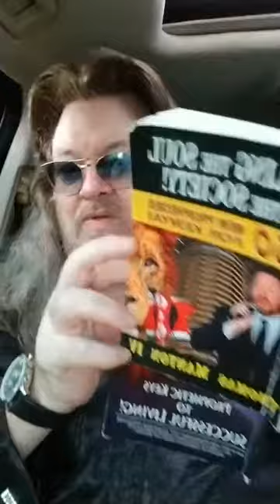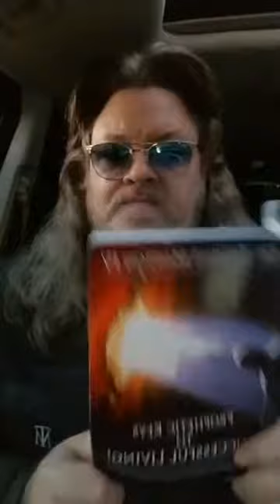"The Power Of Relationships!" (Vol.7)